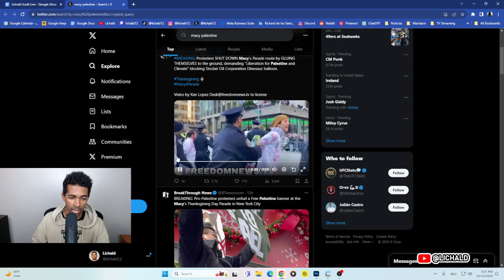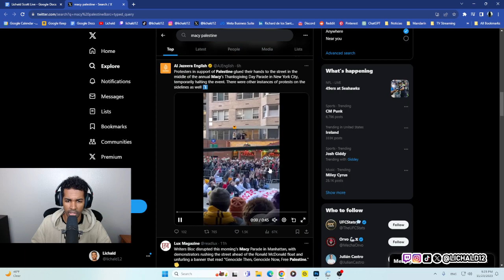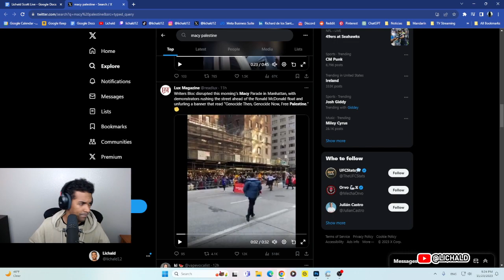Protestas a Favor de Palestina Durante Desfile de Macys “Thanksgiving”